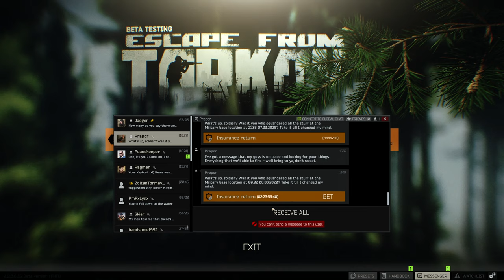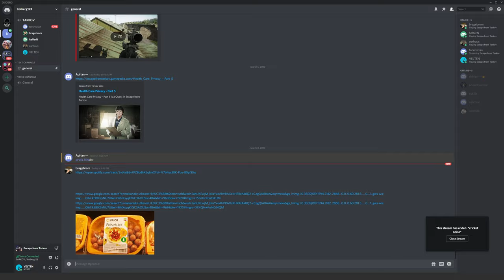Tor vs The Lab - Escape From Tarkov(Norwegian)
The "trønders" helped me complete the "Guide" quest from peacekeeper, while we all extracted Tor-Kristian remained alone to hit the raiders with a rat attack!